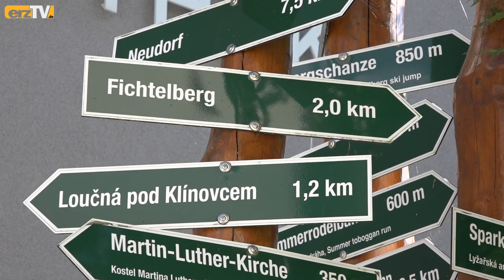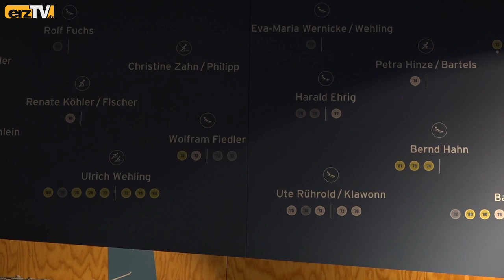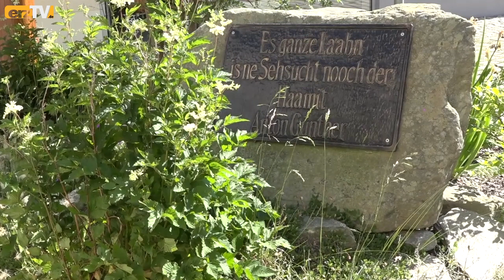Zwei weitere Punkte für Julia Taubitz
OBERWIESENTHAL: Oberwiesenthal ist Wintersport. Mit dem "Wiesenthaler K3" hat die Stadt ein Museum im Ortszentrum. Ein Schild zeigt hier: Fichtelberg 2 km.
Klar, dass der Museumsbesucher drinnen auf die hiesige Wintersportgeschichte und prominente Oberwiesenthaler Wintersportler trifft. Seit acht Jahren gibt es die große Wintersportausstellung.